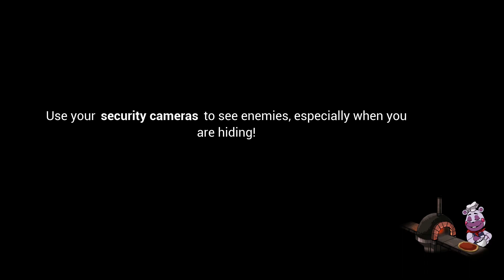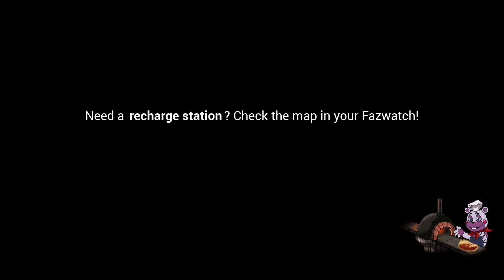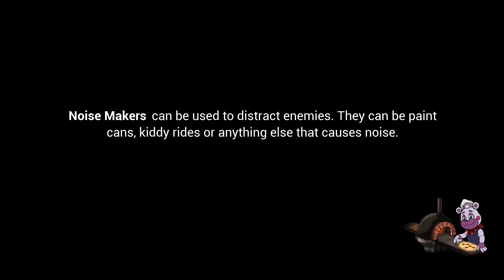i keep getting jumpscared while insulting robots